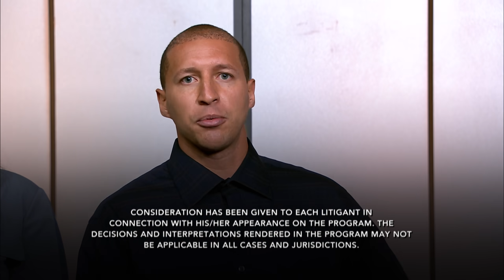Full Episode: Jones Vs. Brown: High Stakes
Kamala says her boyfriend, “Tone,” is a verbally abusive cheater with a gambling problem and she’s no longer sure if she should stay. She adds his constant drinking has also left a sour taste in her mouth. Tone says Kamala’s clingy and paranoid behavior is killing their relationship. He believes their relationship would be in a healthier spot if she could just learn how relax more. Can Judge Faith save this relationship before it goes belly up?

SOCIAL: @DivorceCourt